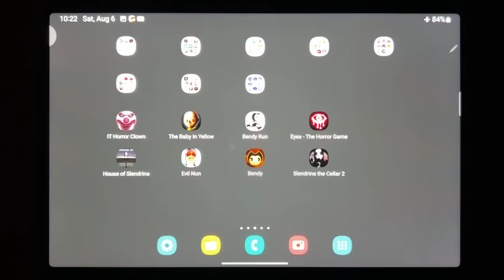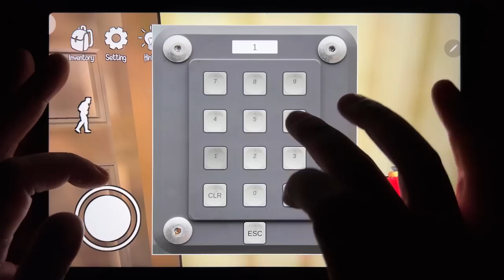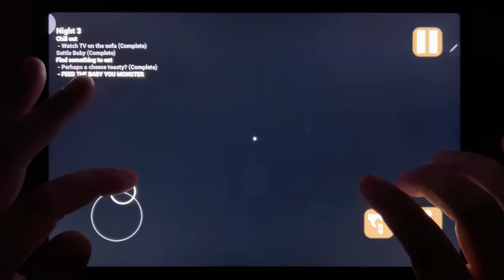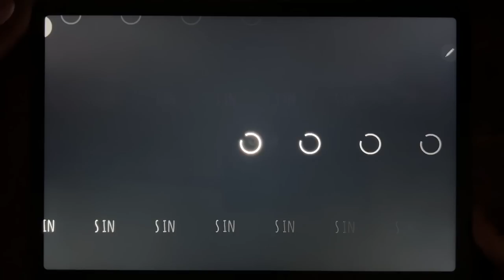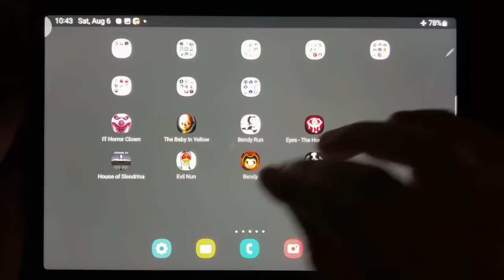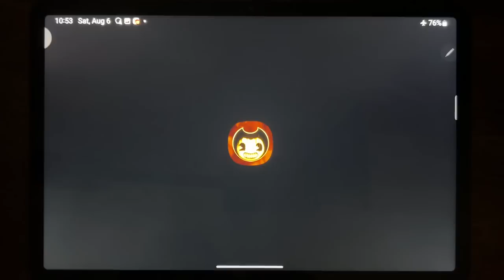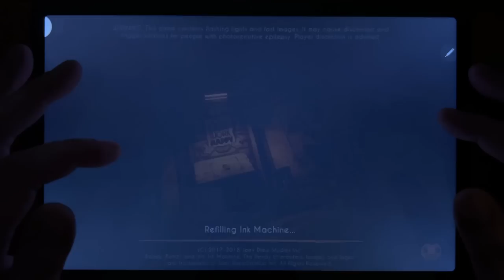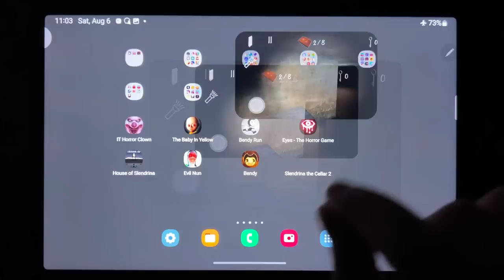IT Horror Clown, The baby In Yellow, Bendy Run, Eyes The Horror Game, House of Slendrina, Evil Nun..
IT Horror Clown, The baby In Yellow, Bendy Run, Eyes The Horror Game, House of Slendrina, Evil Nun, Bendy, Slendrina the Cellar 2